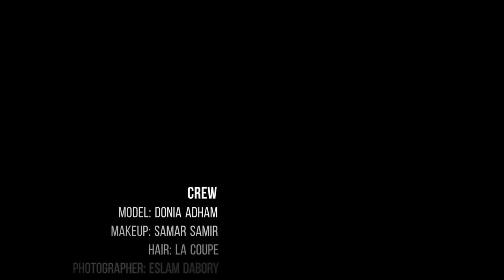Satin Roses Ss19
Fashion Designer: Amanda Kamhawy
Photographer: Eslam Dabory
Makeup Artist: Samar Samir
Hair Dresser: La Coupe